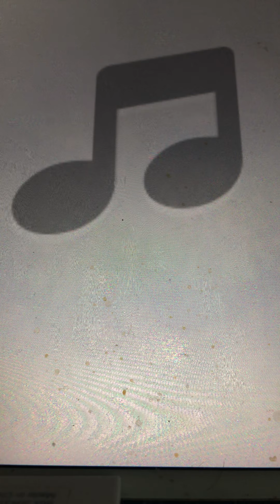The Golden Wedding Ada Jones & Len Spencer 1912